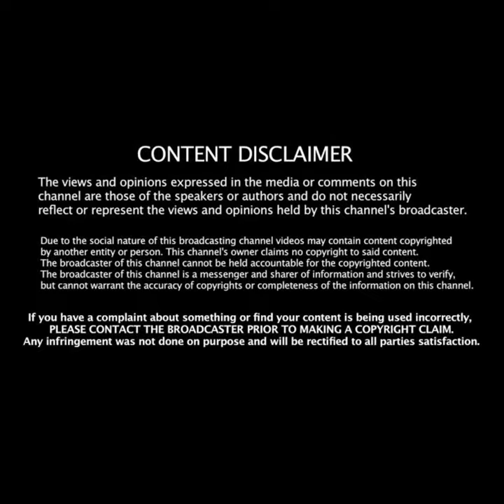Salmon fish breeding: Artificial way of breeding Salmon fish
SUNSTRI MISSION
Sunglasses & Strings Management (SUNSTRI) is a video making channel for a cause. We are dedicated in helping those individuals who are less fortunate.
All the proceeds from our videos will be used in purchasing basic human necessities and will be distributed to our own charity events and other non-government charity organizations.

We are also advocate for mental illnesses and would like to give our support to the people who have been fighting their silent battles.

Sunglasses & Strings (SUNSTRI) would very much appreciate if you could help us by monetary donation to achieve our goal in helping people.

Artificial way of breeding Salmon fish

Video and Music:
We are using @PowerDirector Premium 2021 as our tool for editing. For premium subscription, you may visit google play store and search for their app. You may also visit their YouTube channel by simply clicking on this